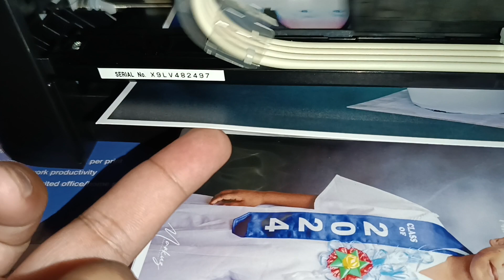Epson L121 printing using RC SATIN 260 GSM with Hansol Pigment